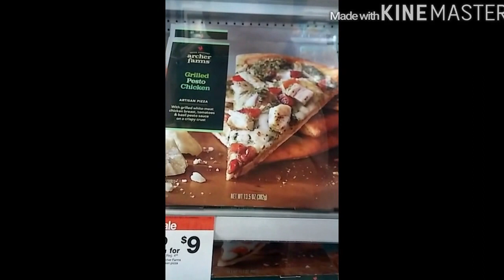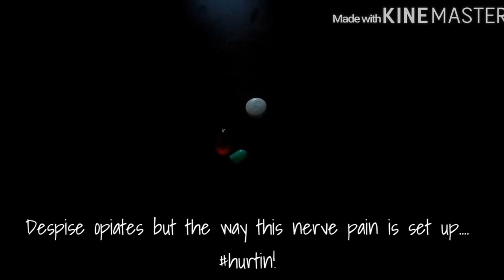Papa J's EMG!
Window shopping for appliance, etc. Emergency grocery shopping also. My sciatic nerve pain returned Monday and I pray we can avoid another, more invasive surgery.  Lil Dave's return has been delayed😣 I need a plan for pain management until he gets home.